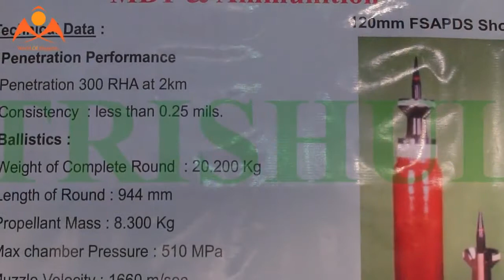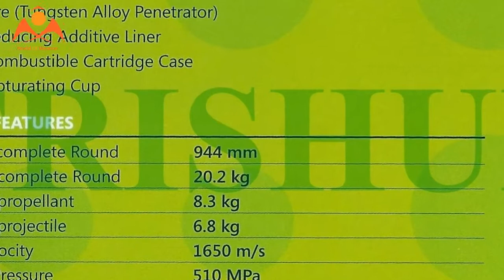USER TRIALS OF 120 MM FSAPDS MK-II AMMUNITION COMPLETED SUCCESSFULLY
In a significant achievement by the DRDO, the 120mm Fin Stabilised Armour Piercing Discarding Sabot (FSAPDS) Mk-II ammunition developed by ARDE, Pune, for the rifled gun of MBT Arjun was successfully tested (Phase I to III) by the user at Proof & Experimental Establishment (PXE) Balasore.

The lethality, toxicity, safety and consistency of the ammunition were successfully established during the trial. Phase IV and V of user trials were conducted at PFFR Pokhran during 3-13 July 2017. Critical parameters of consistency and accuracy were achieved as specified in the QR during these trials. Achievement of a greater depth of penetration of 500 mm in 230 mm RHA plate by the 120 mm FSAPDS Mk-II ammunition will lead to improved fire power of MBT Arjun.